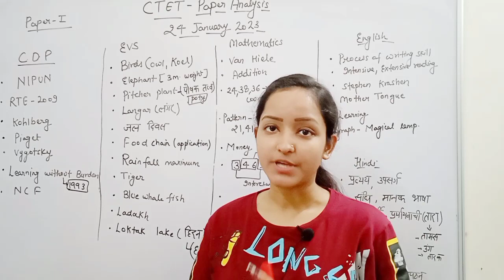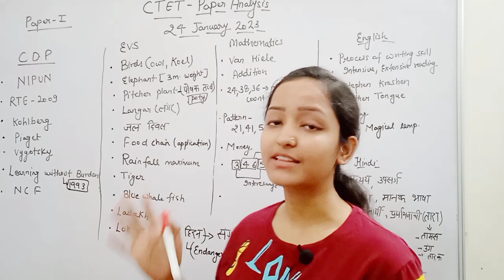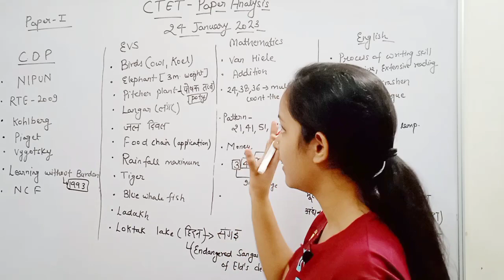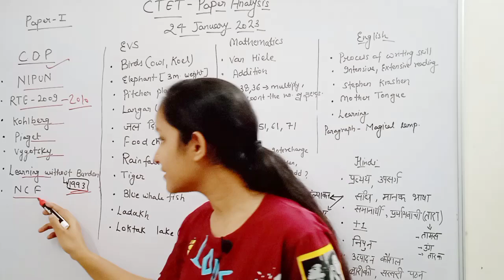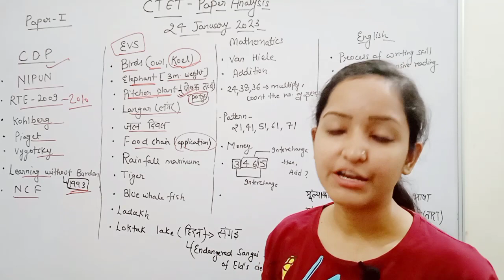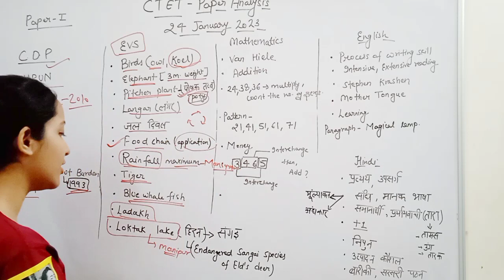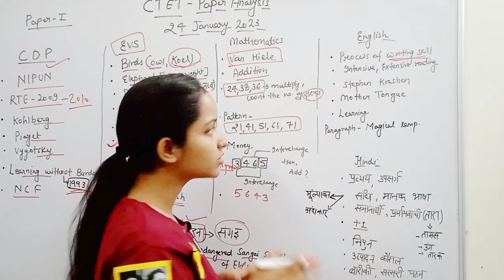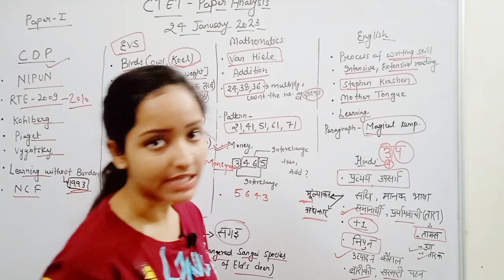ctet2023 today's paper analysis। 24 january paper analysis. 24 जनवरी 2023का पेपर ctet का, with priya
ctet2023 today's paper analysis। 24 january paper analysis. 24 जनवरी 2023का पेपर ctet का, with priya singh

hlw learners in this video, we will discuss the complete analysis of ctet paper held on19january.

topics covered
1
2#evsquestions
3#mathematics  pedagogy
4#english
5#hindi